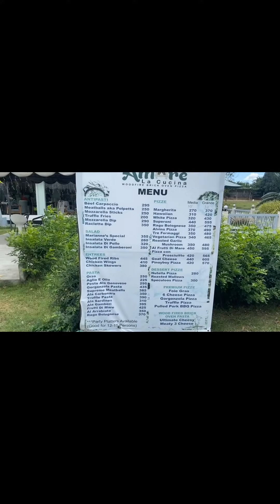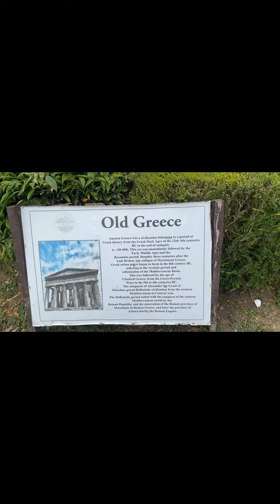TORRES FARM PART2